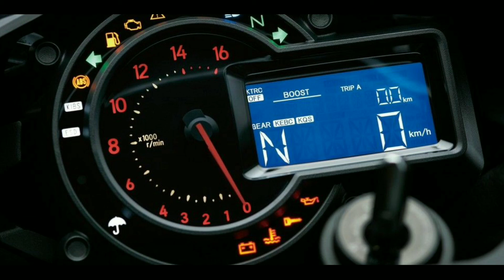kawasaki Ninja H2 Accessories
in this video i am going to show you kawasaki ninja H2 accessories